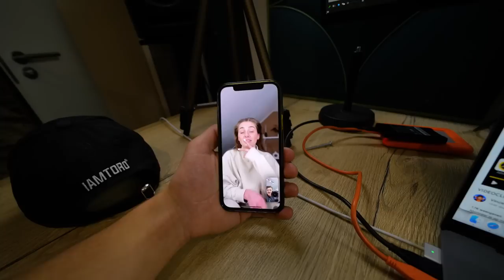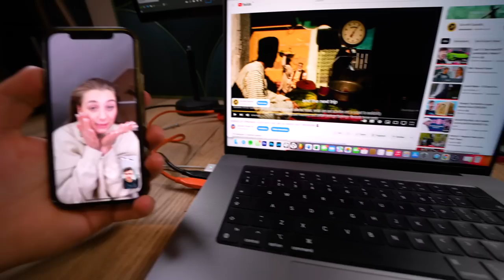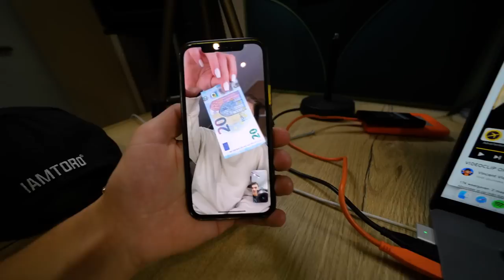DIT WAS MIJN 2022! WAT EEN JAAR! 🤩